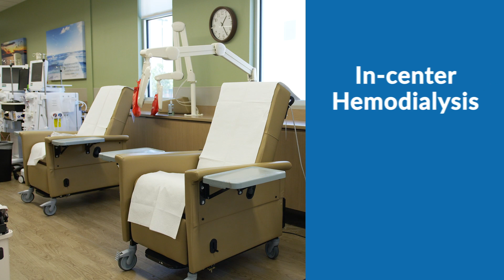DaVita Dialysis Center Tour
Join us for a virtual tour inside a state-of-the-art DaVita® dialysis center to learn more about how we care for our patients and discover why so many people with kidney disease choose DaVita. To find a dialysis center near you, visit DaVita.com/FAC.